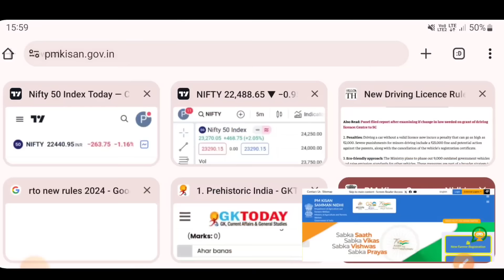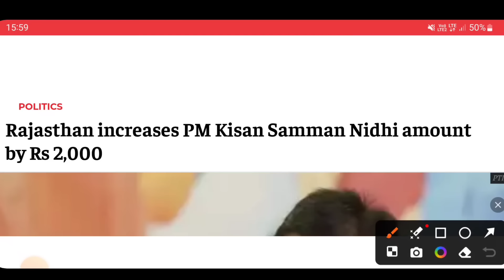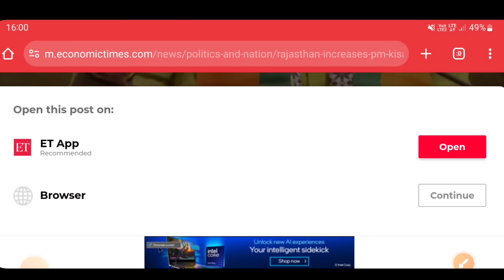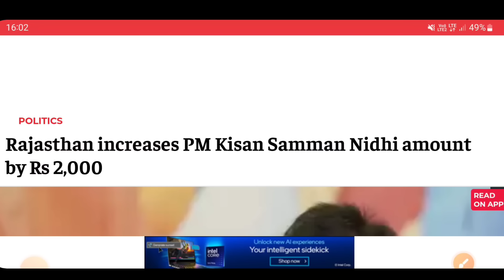PM Kisan नि फैसाखौ ₹8,000/- खालामबाय!! ₹2,000/- रोजा बारायदों || Bodo job news